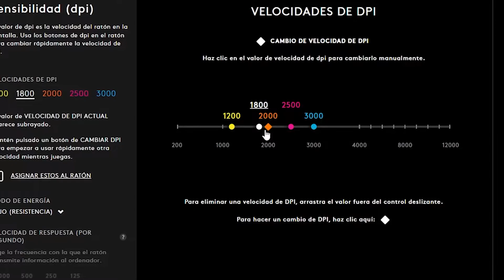LA MEJOR SENSIBILIDAD PARA VALORANT JUGADORES DE MUÑECA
Quieres la mejor sensibilidad para valorant y eres un jugador de muñeca? Seguro este video te servirá ya que recientemente yo encontré un equilibrio para sacarle mucho mas partido a mi puntería y sobre todo mejorar otros aspectos del juego que sin duda también son importantes.

🖥️Pc:
Asus ROG Zephyrus Pro Duo 15
Teclado "Gamer" Ajazz Ak33
Mouse Logitech G305

🎥Video setup:
Sony a5100 (Link de a6000 por nulo stock)
Aro de Luz
Capturadora HD 1080 60FPS
Reflector RGB 30w

🔊Audio Setup:
Astro A50 3RD GEN
Micrófono Zoom ZDM-1
Maono caster Au-Am200
Soporte para microfono BOMGE